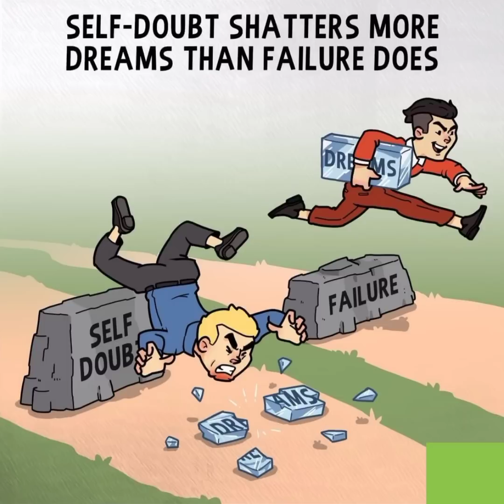Top 50 Motivational Pictures with Deep Meaning | One Picture Million Words Motivation Part#99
Note ▶
✔️ Credits of the images and music used in this video do not go to mine that goes to their respected owners. Once I receive your message and I believe that you are the proper owner of this content. Then I will discuss it with you and take the action you say.
© This video follows the laws of YouTube.